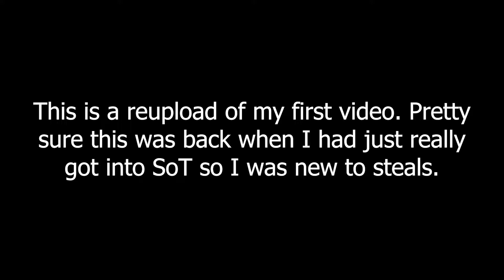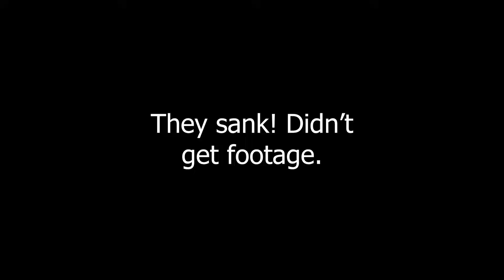POV: stealing from women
funny steal

thank